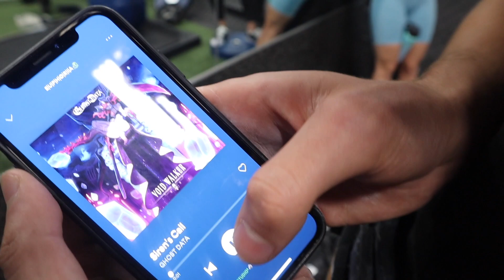500 LB DEADLIFT ATTEMPT | INSANE ARM WORKOUT | EPISODE 5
Follow me and Hunter on Instagram; @Daviidalam & @Hunter.brown31